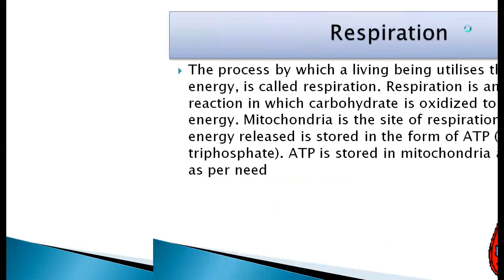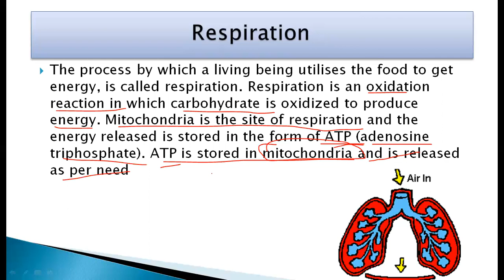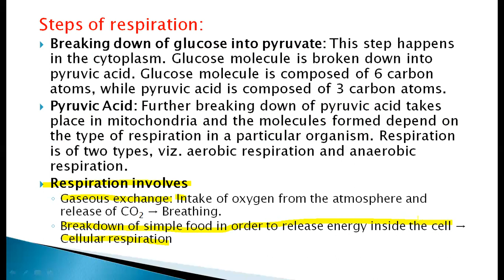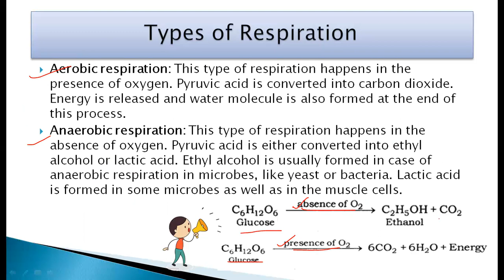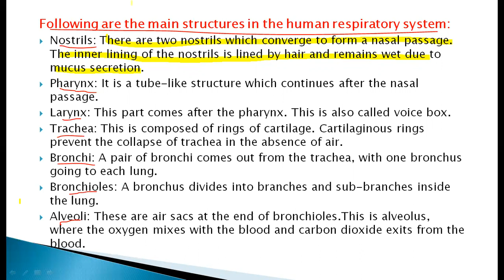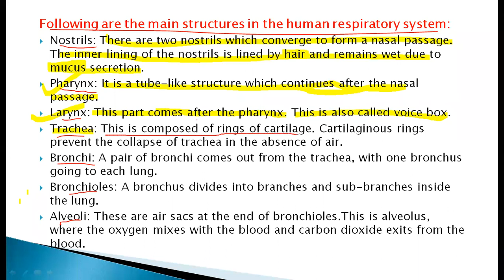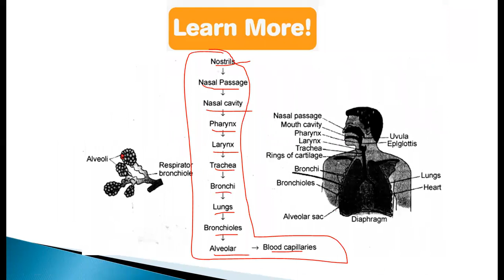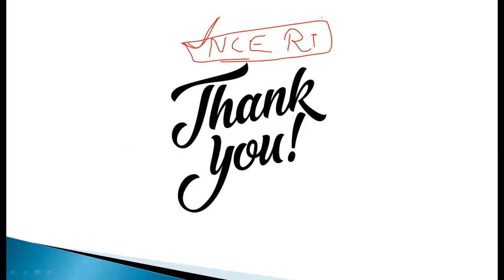Life Processes | Respiration | Class 10 | One Shot | Best Explanation | Letstute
HEY EVERYONE !!!
This video will be giving you in-depth explanation of the chapter.

Topics covered:-
1) What is respiration
2) Steps of Respiration
3) Types of Respiration
4) Respiration in organisms
5) Respiration in Human Beings
6) Mechanism of Breathing

You will Also Getting Interesting Quiz Questions Which Will Help You To Learn More...

Please Support!!!

Thankyou